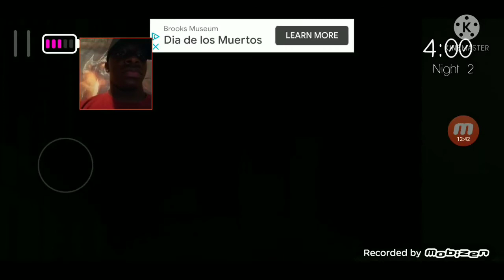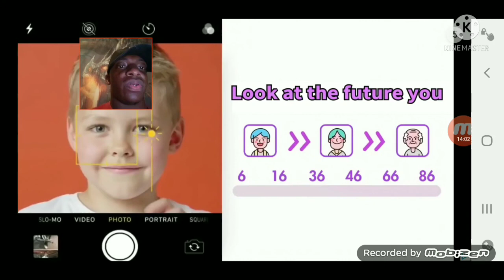INSOMNIA ( HE'S TRYING TO KILL ME)!!! SCARY Horror Game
What sup guy today we are playing Insomnia a scary mobile phone game for the iOS we will try to survive the night with being killed by the monster in the dark

SECOND CHANNEL BLACK DRAGON 2

IG QUINCOLD